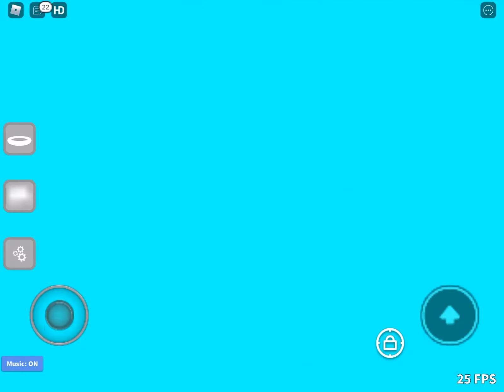OmG NiCe GaMePlAy So PrO